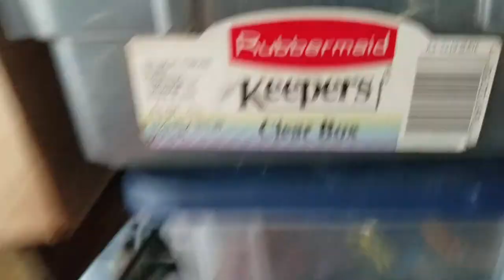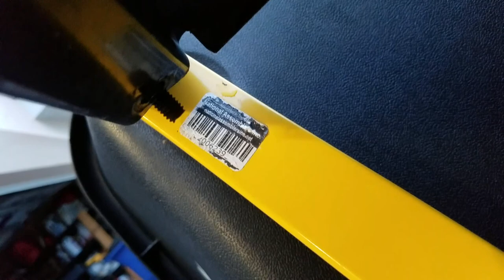LOL assembled Walmart mark down cheap wheel barrow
Everything was a little messed up. Assemble everything yourself it you can.   The Wheels on it were worth $20!